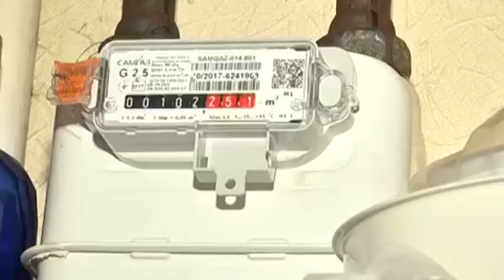Споживачі газу зможуть самостійно вибирати компанію для облуговування газових приладів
З початку 2019 року усі споживачі газу зможуть самостійно вибирати компанію для облуговування газових приладів. Раніше послуга була монопольною. Її надавали газорозподільні компанії. У зв'язку зі змінами у законодавстві, ця послуга стала ринковою. Отже усі споживачі отримали можливість самостійно вибирати підрядника для виконання технічного обслуговування газових мереж та обладнання. Кожен споживач повинен укласти договір з будь-якою організацією, яка має дозвіл від Обласного управліня Держпраці на проведення таких робіт. А витрати на обслуговування внутрішньобудинкових мереж повинні бути включені в плату на утримання будинків. Локалізацією аварійних ситуацій буде, як і раніше, займатися “Дніпрогаз”. Однак, якщо споживачі газу не матимуть договір з підрядником, співробітники “Дніпрогазу” мають право перекрити подачу блакитного палива до моменту рішення цієї проблеми.